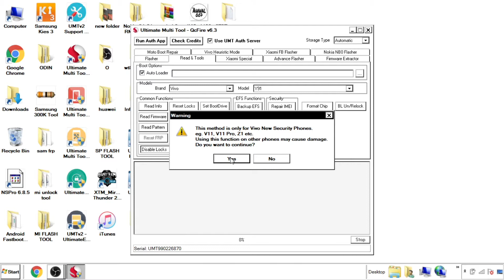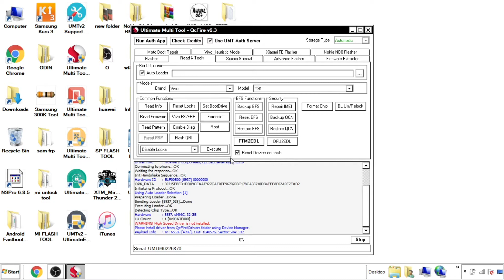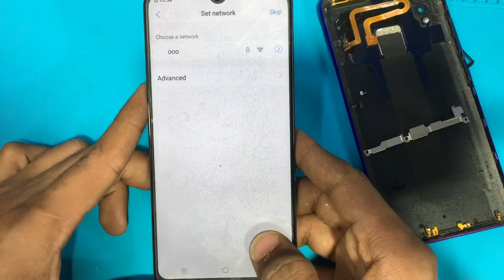Vivo y91 (1811) pattern unlock with umt | Qualcomm| in hindi | mr. awwal 007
How to pattern unlock vivo y91 (1811)
 Y91 two cpu
Mediatek and Qualcomm
This method for Qualcomm cpu

TOOLS AND MATERIAL :-
Pc
Umt qc fire tool 6.3
Tweezer
Screw driver

This video for education purpose only.Copyright Disclaimer under Section 107 of the copyright act 1976, allowance is made for fair use for purposes such as criticism, comment, news reporting, scholarship, and research.